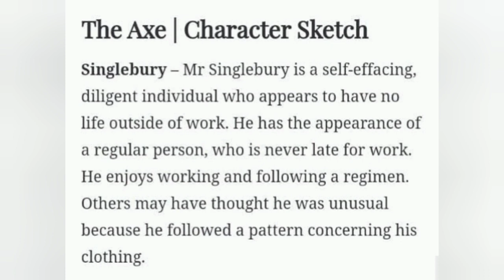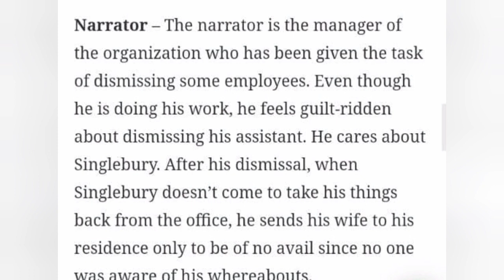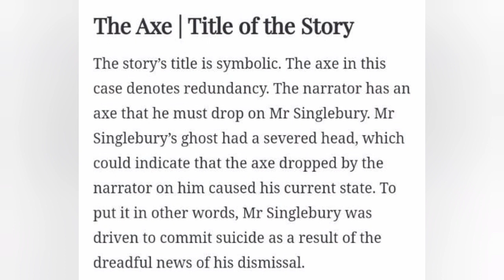The Axe by Penelope Fitzerald / Summary in Malayalam